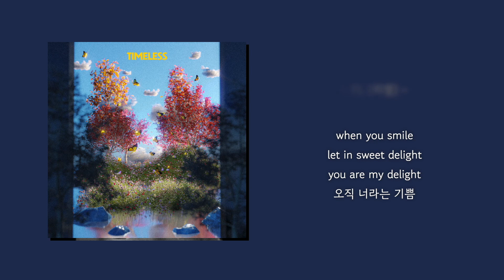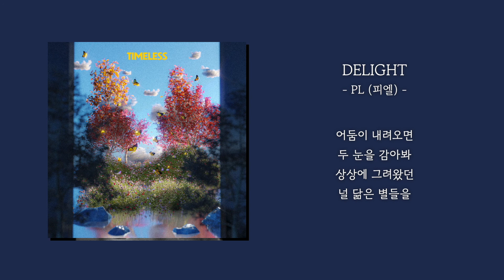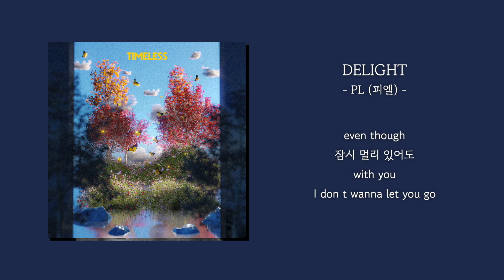[1시간] PL (피엘) - DELIGHT | 가사 Lyrics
PL (피엘) 'TIMELESS'

[앨범소개]

[앨범소개]

TIMELESS [EP] l PL (피엘)

매력적인 보이스와 특유의 따뜻한 감성으로 노래하는 싱어송라이터 PL (피엘)이 네 번째 EP 앨범 ‘TIMELESS’를 공개했다. 이번 앨범은 타이틀 곡 ‘DELIGHT’를 비롯해 다채로운 색깔의 R&B 장르 총 5곡이 수록되어 있으며 신스팝과 어쿠스틱 사운드를 접목시켜 대중성과 계절감을 뚜렷하게 표현한 앨범이다. 또한, 수록곡에서도 알 수 있듯이 일렉트로닉 사운드, 어쿠스틱 기반의 팝 등을 포함한 다양한 장르를 소화시키는 PL (피엘)의 폭넓은 음악 세계를 만나볼 수 있다.
지난 시간 동안 PL (피엘)은 많은 공연과 페스티벌을 통해 자신만의 이야기와 목소리를 많은 사람들에게 들려주었다. 대가 없이 받았던 많은 사랑과 관심은 오랜 기간 큰 주제가 되었고 스토리텔링이 짙은 전작의 앨범들과는 달리 외부 활동을 통해 주고받았던 소통과 자신이 느꼈던 감정들을 고스란히 담은 내면의 일기, 시간이 지나도 변함없이 닳지 않을 꿈을 노래한다.

- From PL
누구나 다 같은 계절 속에 있지만 나만 아는 그런 계절이 있어요. 우리는 꽤나 많은 계절을 함께 보냈네요. 함께 웃고 함께 울었던 모든 순간들은 저의 조그마한 방 한 켠에 어떤 것으로도 채울 수 없는 소중한 추억으로 남아있어요. 이 모든 과정을 함께해 준 분들께 보답하는 앨범이라고 말하기엔 조금 쑥스럽네요. 누군가의 시선에서는 작고 초라해 보일 수도 있지만, 그 크기를 나누지 않아도 알아볼 수 있다고 믿어요. 제가 보고 듣고 느낀 모든 감정들이 고스란히 담긴 일기장처럼 당신의 마음속에 오래 간직되기를 바라요. 이상을 이루기 위해 노력하고 좌절했던 수많은 날을 두 발 딛고 일어설 수 있게 힘을 준 당신께 이 노래를 바칩니다.

1. DELIGHT
음악인으로 활동하면서 ‘행복’이라는 기쁨의 감정을 느꼈다고 비로소 자각하게 되었을 때 이 곡을 만들게 되었다. 시간 지나 펼쳐본 나의 모든 감정들을 고스란히 꼬박꼬박 담아냈다. 아 얼마나 아름다운 시간이었나! 이 꿈같은 이야기를 당신에게 영원한 큰 기쁨으로 선물해 주고 싶다. 우리의 만남이 너무나 소중하고 기적 같은 일이라서.

[Credits]

1. DELIGHT
Lyrics by PL (피엘)
Composed by PL (피엘), a.feel
Arranged by a.feel